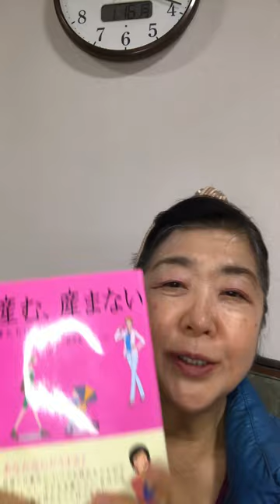2人の子どもが広げてくれた人間関係 産む、産まない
2人の子どもが広げてくれた人間関係　産む、産まない　妻たちのつぶやき

『産む、産まない　妻たちのつぶやき』朗読ライブします。

子育ては、親育てになります。
完璧を目指す必要は、ありません。
子どもを愛することを優先しましょう。